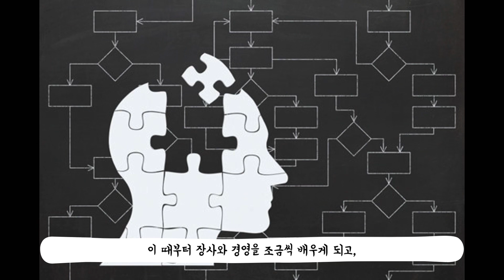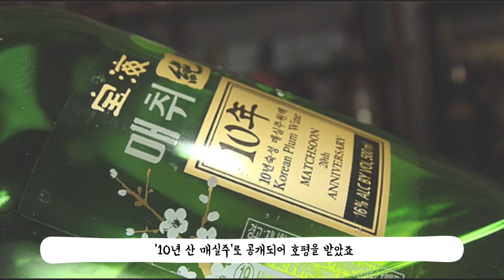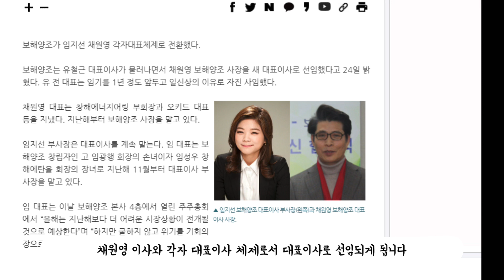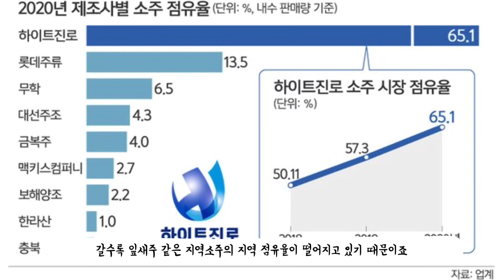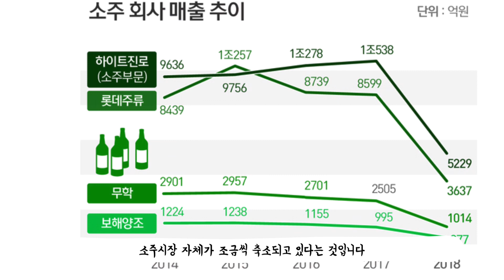전남 무안 출신, 보해양조를 창업한 故임광행 회장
호남을 대표하는 주류 브랜드, 보해양조
故임광행 회장이 일궈낸 보해양조의 과거와 현재를 담아 봤습니다